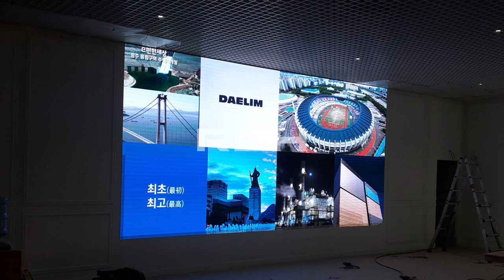[RCH] 하남 모델하우스 (Hanam Model House LED display)